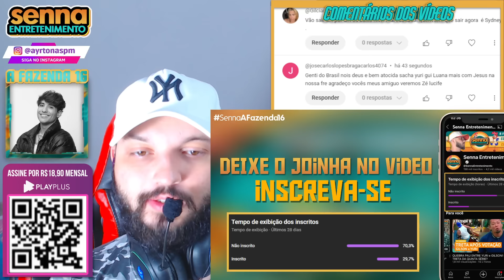Cabine de Descompressão: "O SACHA É UM PERSONAGEM! INFELIZMENTE NÃO ESTÃO VENDO ISSO..."